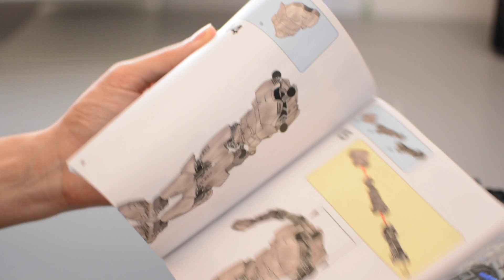LEGO | Star Wars | Captain Phasma | Unboxing e Montagem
Nesta nova serie será feito o Unboxing e a montagem de Action Figure da LEGO meus amigos, espero que gostem
Conto com o teu maravilho APOIO neste video e no Canal
Subscrevam o Canal e não se esqueçam LIKES PARA CIMA ❤️

SIERCHANNEL
SIEREIS24
➤Musica
On&On NCS